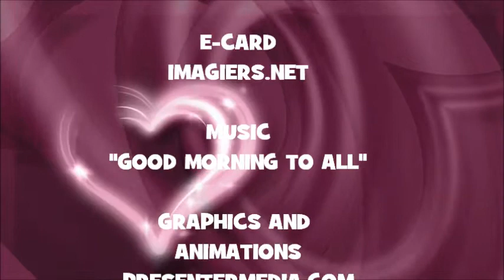JOYEUX ANNIVERSAIRE KYLIE !